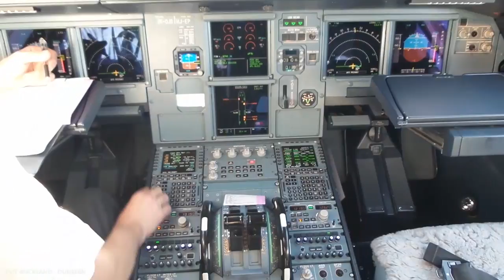Training and Trip to Dunedin - Serbia U20